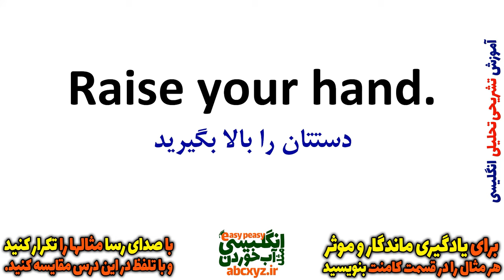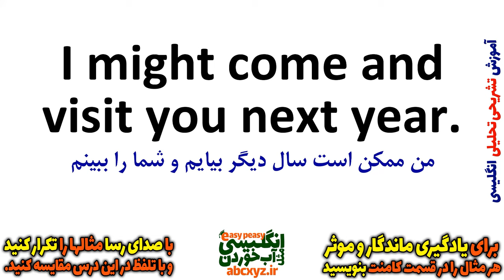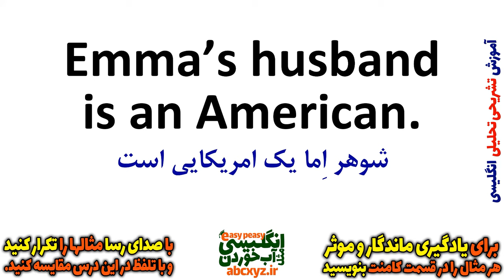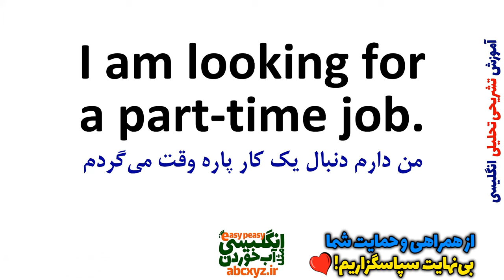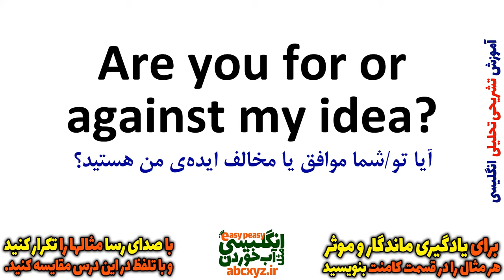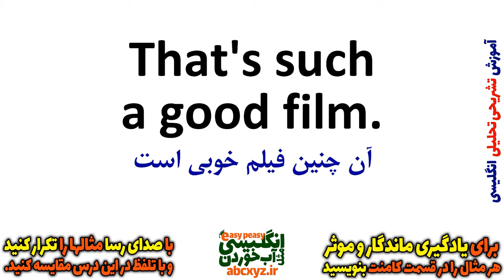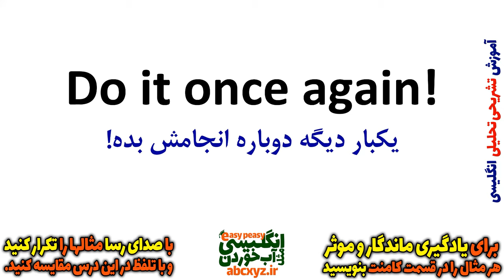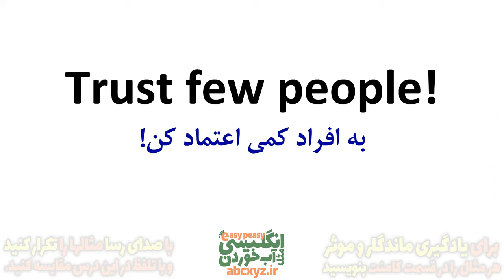یادگیری زبان انگلیسی - از مبتدی تا پیشرفته انگلیسی مثل آب خوردن درس 30